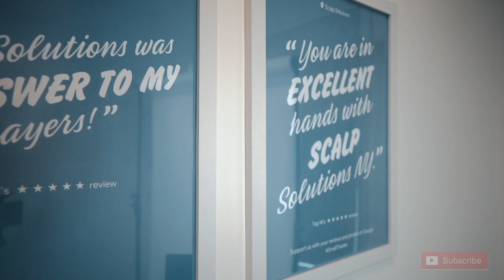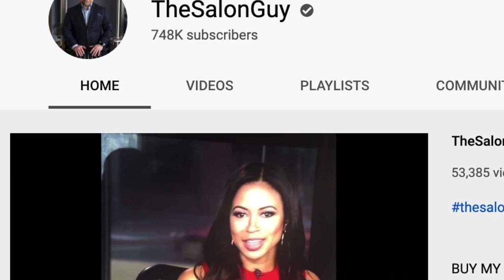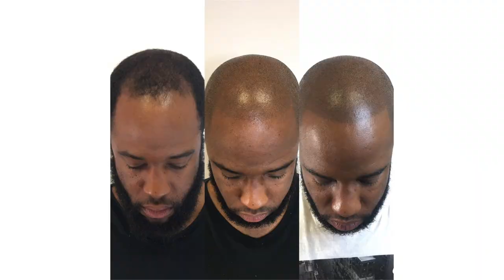David Santiago Scalp Micropigmentation Reel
There's only one boss of hair loss.